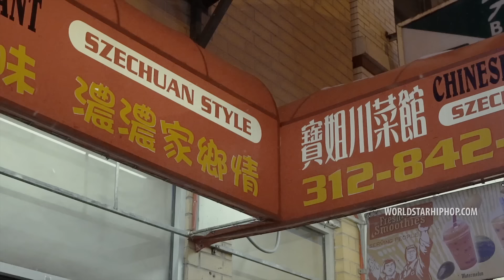Valee "Vlone" (WSHH Exclusive - Official Music Video)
Watch the official music video for "Vlone" by Valee.

Cruel Winter

Directed by LVTR Toinne